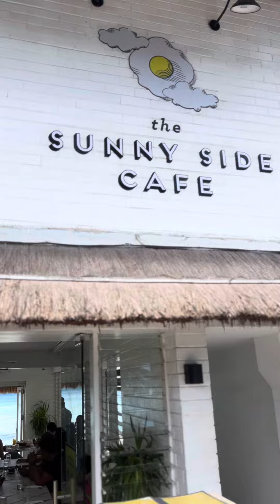The Sunny Side Cafe Boracay